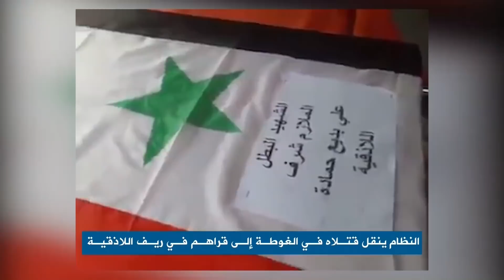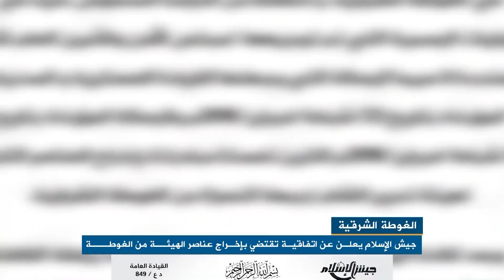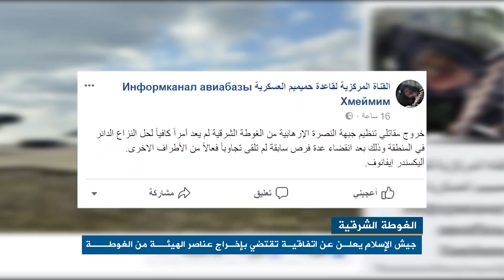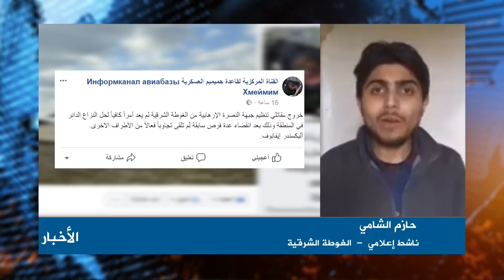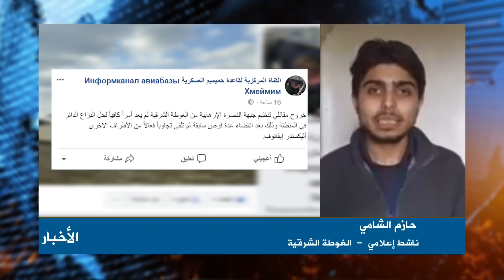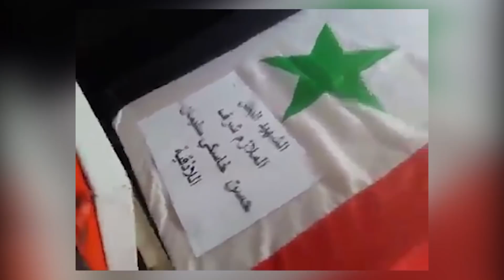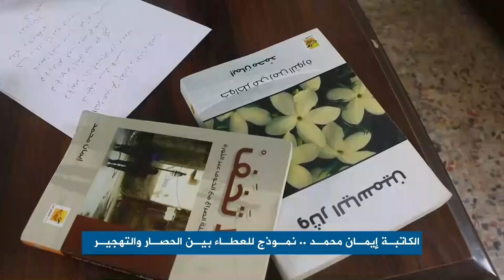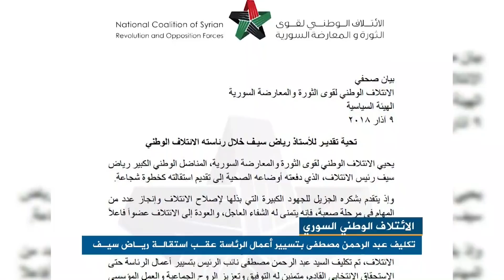نشرة المنتصف 10 3 2018 Mid-Day aNewscast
عرض لأهم الأخبار في سوريا
وعلى التردد: 11595 عمودي، الترميز 27500 ، معامل التصحيح 3/4